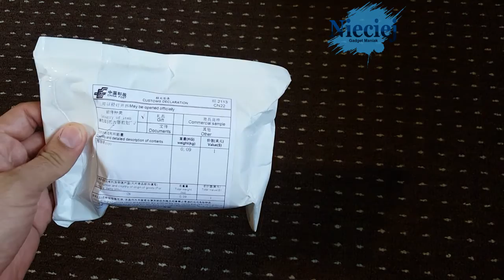Yoyo magic t8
YOYO MAGIC T8 LINK DO SKLEPU AMAZON